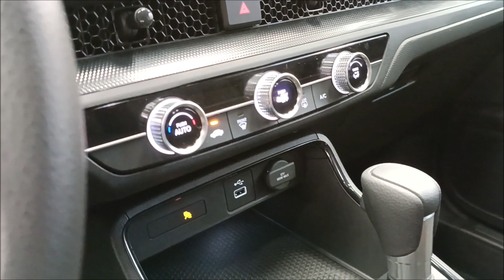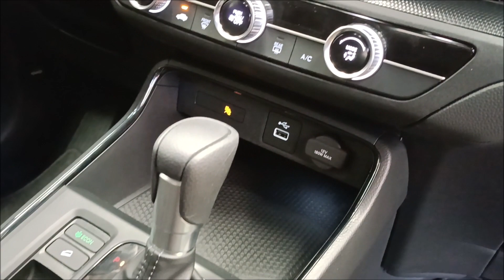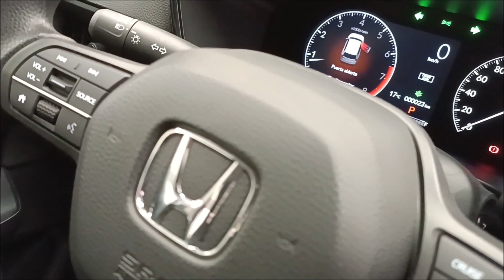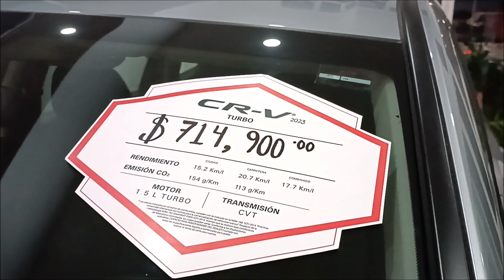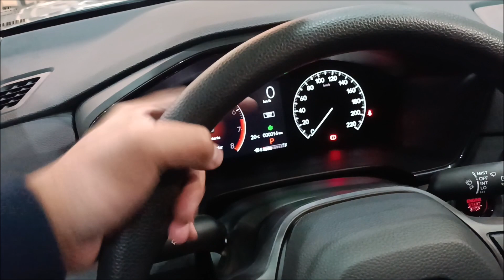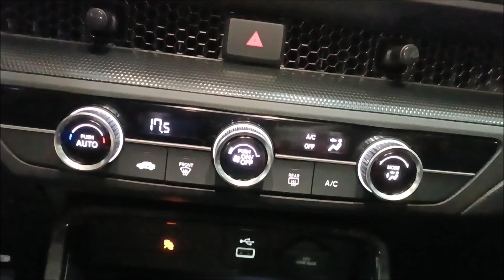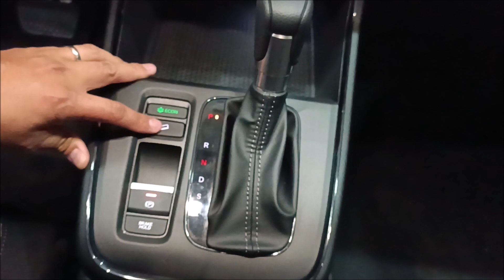HONDA CRV 2023 TURBO Versión de inicio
Versión de entrada de la HONDA CR-V 2023 versión Turbo, solo nos falta reseñar la Versión más equipada así como subir los diferentes colores que estarán disponibles en el mercado Mexicano!

México
Argentina
República Dominicana
Estados Unidos
Perú
Colombia